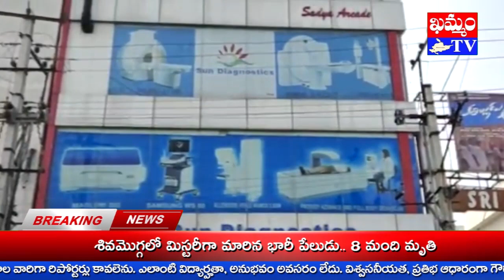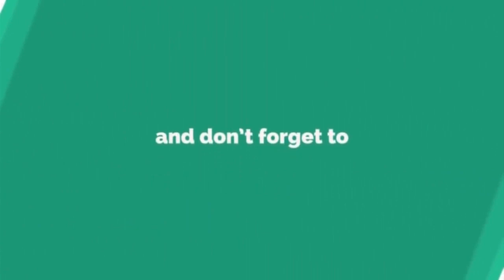KhammamTV calendar Discovery in Sun Diagnostics సన్ డయాగ్నస్టిక్స్ లో ఖమ్మం టీవీ కాలమానిని ఆవిష్కరణ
Khammam TV calendar Discovery in Sun Diagnostics సన్ డయాగ్నస్టిక్స్ లో ఖమ్మం టీవీ కాలమానిని ఆవిష్కరణ
ఖమ్మం టీవీ పంచమ వార్షికోత్సవాన్ని పురస్కరించుకుని రూపొందించిన పంచరంగుల కాలమానిని ఖమ్మం సన్ డయాగ్నస్టిక్స్ అధినేతా, ప్రముఖ రేడియాలజిస్ట్ డాక్టర్ సాయిరాం ఆవిష్కరించారు.
ఈ మేరకు ఖమ్మంలోని సన్ డయాగ్నస్టిక్స్ లో ఏర్పాటైన సమావేశంలో సాయిరాం మాట్లాడారు.
ఖమ్మం టీవీ యాజమాన్యానికీ, సిబ్బందికీ, రిపోర్టర్లకూ, ప్రకటనకర్తలకు ఆయన శుభాకాంక్షలూ, అభినందనలు తెలియ చేశారు.
అన్ని వర్గాల ప్రజల మనోభావాలకూ, ముఖ్యంగా వైద్య రంగానికి అనుగుణంగా ఖమ్మం టీవీ ప్రచురణలూ, ప్రసారాలు ఉంటున్నాయన్నారు.
ఖమ్మం టీవీ మరిన్ని ఉన్నత శిఖరాలు అధిరోహించాలని సాయిరాం ఆకాంక్షించారు.
కార్యక్రమంలో డాక్టర్ నాగచరితా, ఇంచార్టీ వీరాచారీ, సిబ్బంది సునీత కరుణా, సునీత అరుణా, త్రివేణి  తదితరులు పాల్గొన్నారు.